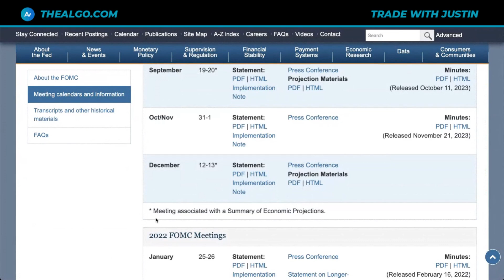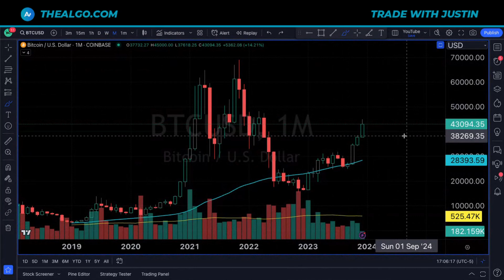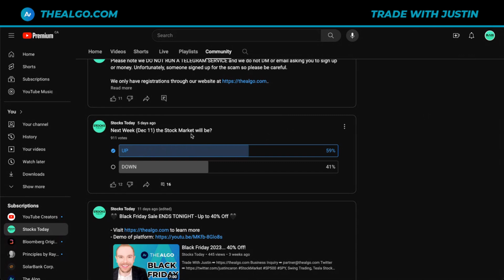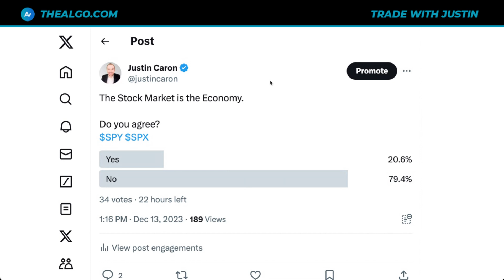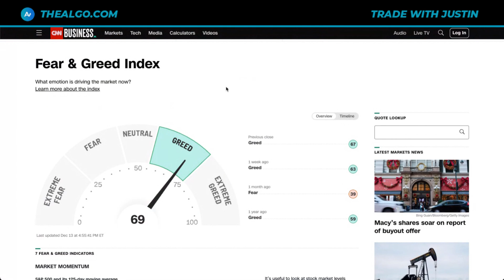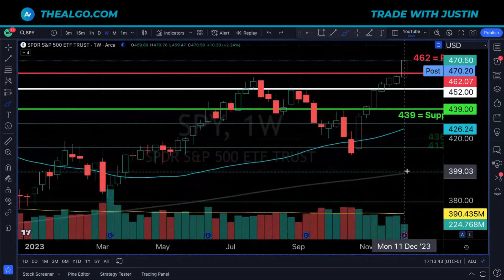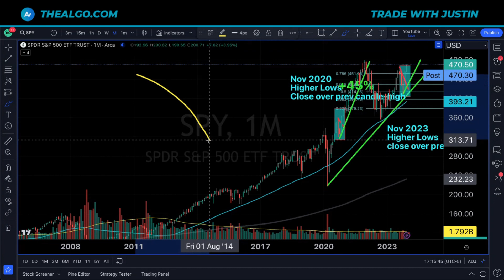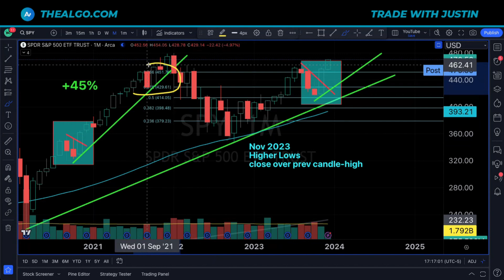Powell Says... BUY STOCKS!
Stock Market, SP500, SPY Stock, QQQ Stock, and SPY Stock Analysis are in focus today.